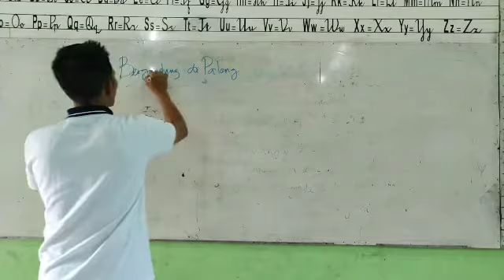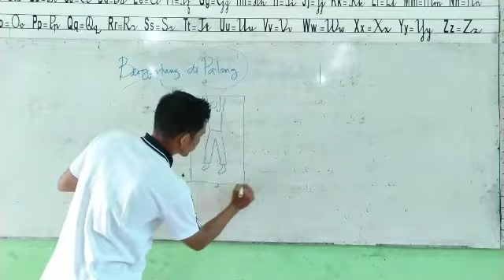Bergantung di Palang Kelas 1